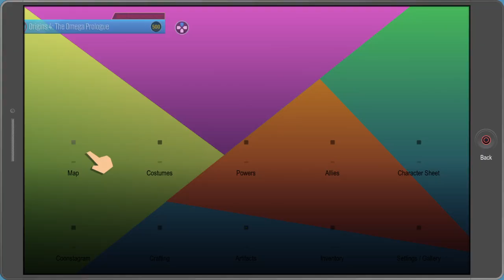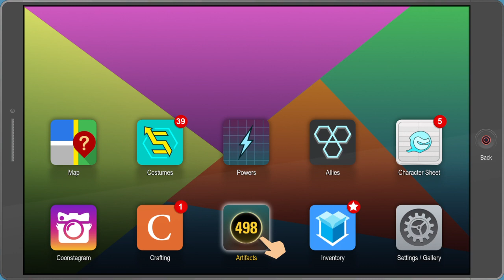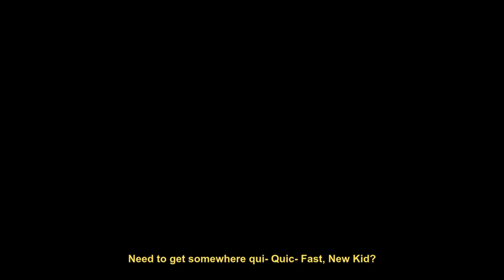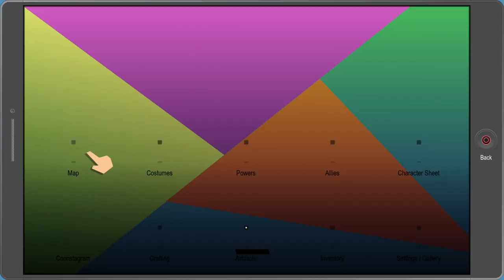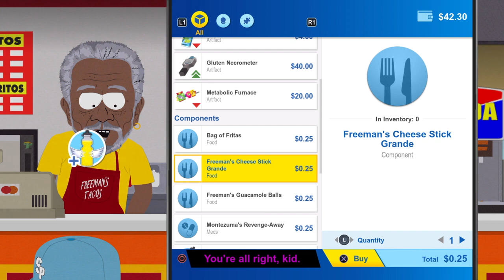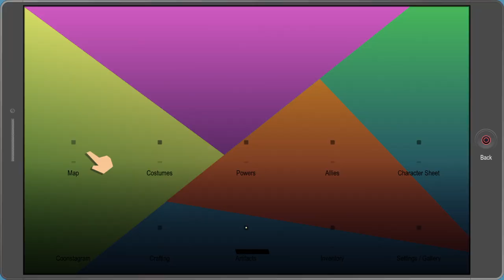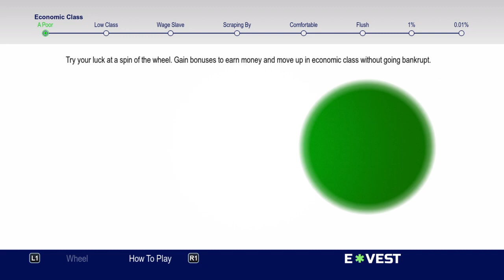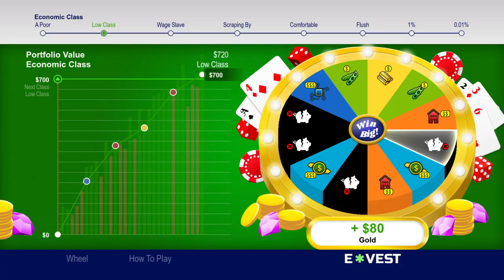South Park™: TFBW ep 12 "Shady Acres and the bank"